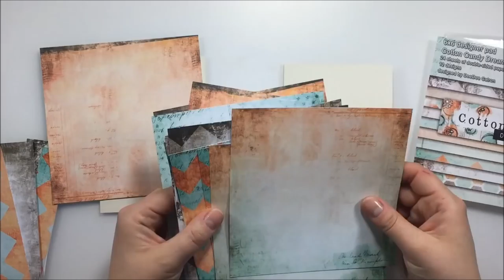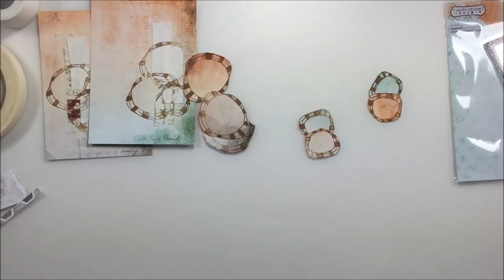Lovely card for 7 Dots studio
List of products:

7 Dots Studio:
7 Dots Studio - Cotton Candy Dreams - Pad 6x6

7 Dots Studio - Cotton Candy Dreams - Element Stickers 6x12

Mixed Media Place:
7 Dots Studio - Cotton Candy Dreams - Word Stickers

Lindy's Stamp Gang:
Starburst Fuzzy Navel Peach

Starburst Maidenhair Fern Green

Fabrika decoru:
Эмалевые капли-бусины (Дотсы). Жасмин FDDT 23

Эмалевые капли-бусины (Дотсы). Крепкий кофе FDDT 05

Others Products:
50 MIXED PASTEL TONE MULBERRY PAPER LILY FLOWERS

Petaloo Mixed Textured Blossom Teal
Prima Flowers ESME # 588519
Flowers Kaisercraft Mint, orange and crem
Flowers Blue Fern Tranquil Blooms
Flowers Blue Fern Seaside Lilies

Washi Tape

Artiste : __url_artiste__